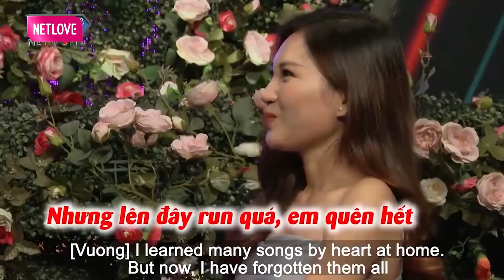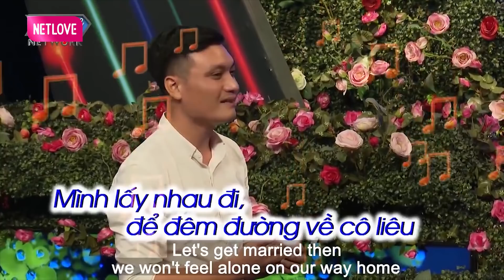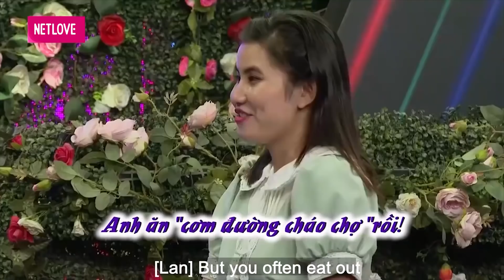Cô nàng DÁNG XINH như siêu mẫu HỚP HỒN bạn trai vừa gặp đã thích mê MUỐN BẤM NÚT HẸN HÒ dẫn về ngay